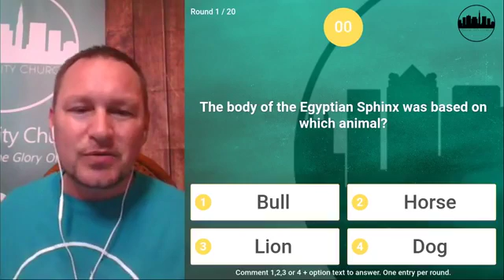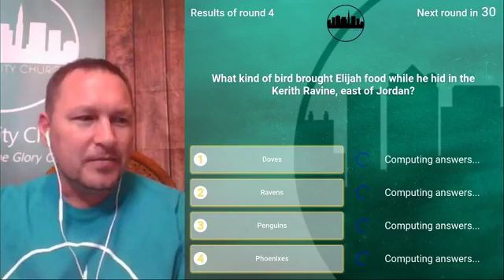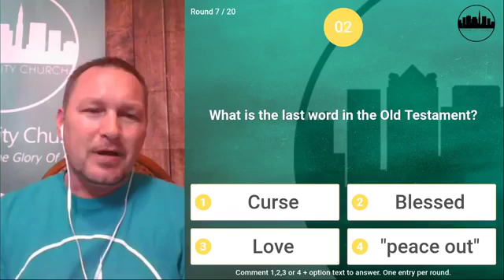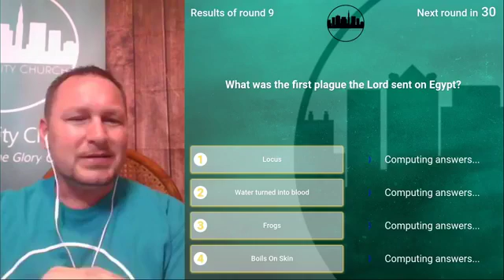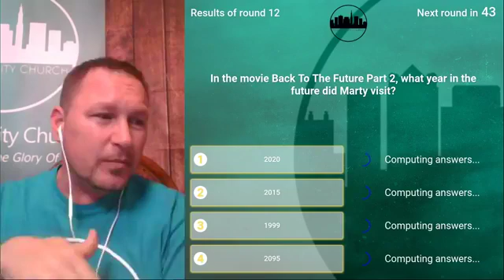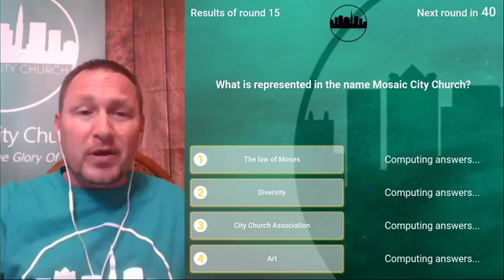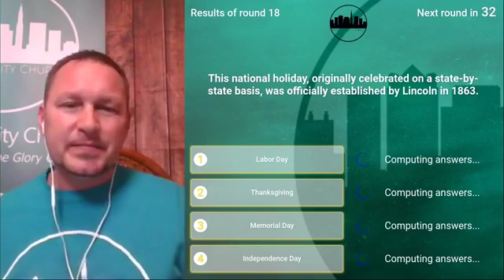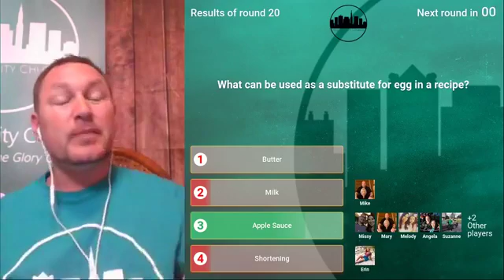Mosaic Trivia Night - March 28, 2020